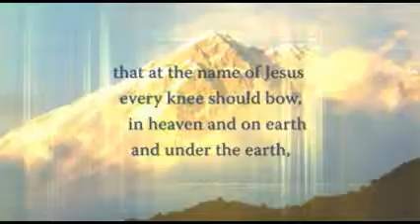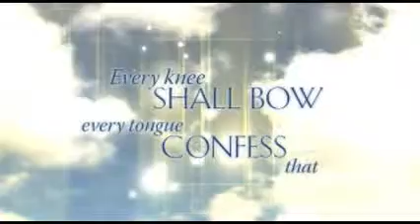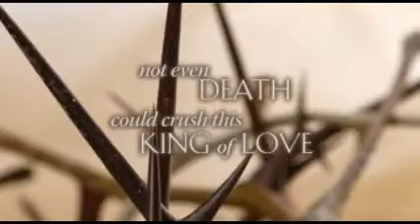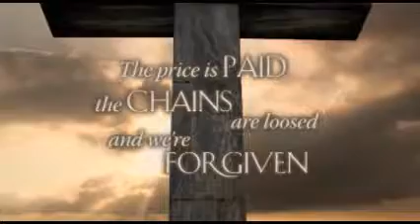Jesus Is Lord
This is from Easter Song, our Easter musical for 2013. For more information or to purchase this music